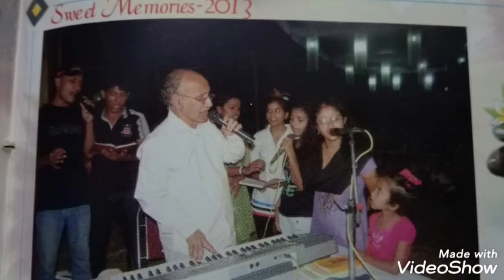shubha little kid singing🎤 nani teri morani. casio self played. covered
audio vedio created by mamataCreated